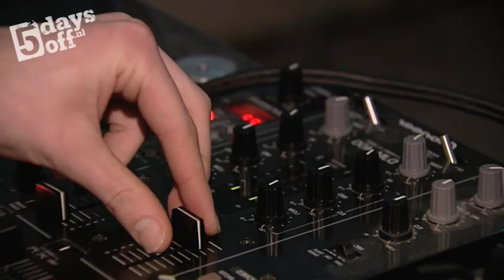5 days off '10: Jorn Liefdeshuis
Jorn Liefdeshuis is een veelzijdige dj met house en zweverige techno en electronica als uitgangspunt. Daarnaast zit Jorn onder meer achter verschillende feesten, zoals Pixel en Bar Weinig, en startte hij SQUZ agency, een boekingskantoor dat zich richt kwalitatief sterke house. Een bezig type dus.